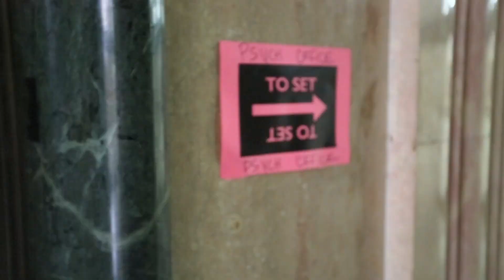Cap Equity Company Overview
Cap Equity Realty is a full service real estate brokerage for residential and commercial properties. Cap Equity Locations licenses FILM READYproperties to the entertainment industry for filming and special events.